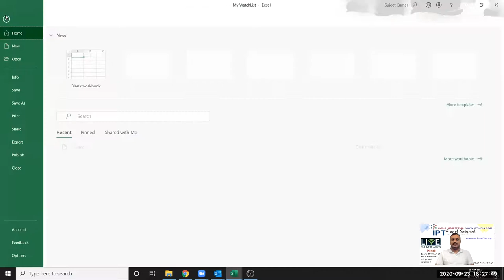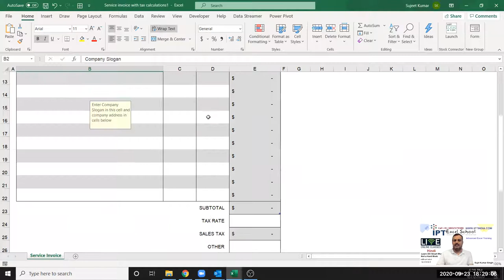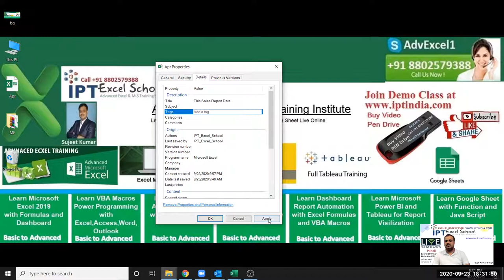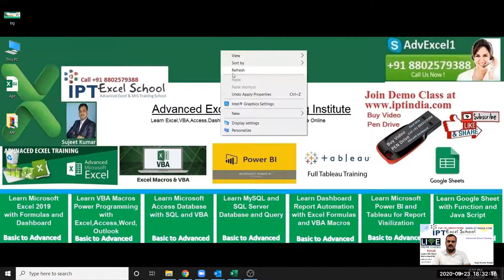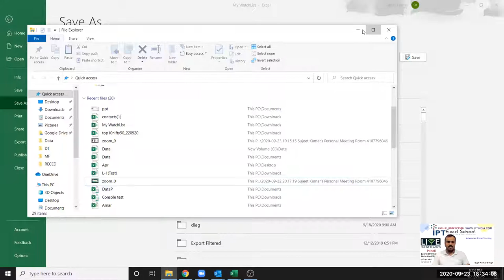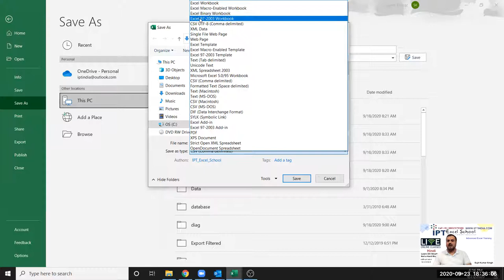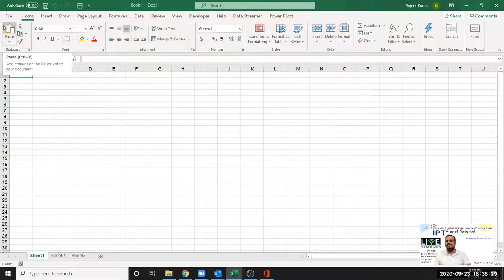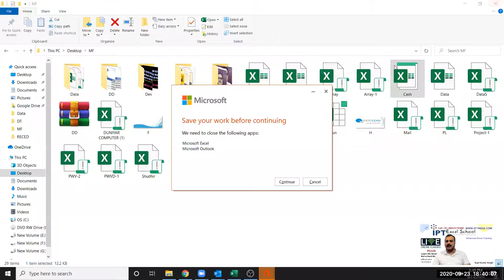Advanced Excel Training in Hindi